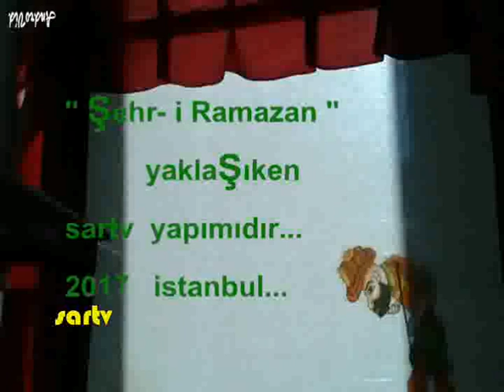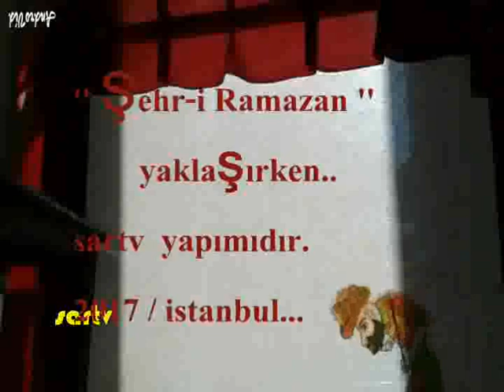Hacivat Karagöz Ramazan Ayı .kültürel ..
Seslendiren, düzenleyen
nazım sarıbaş

Vezirköprü  şivelerinden bazısı